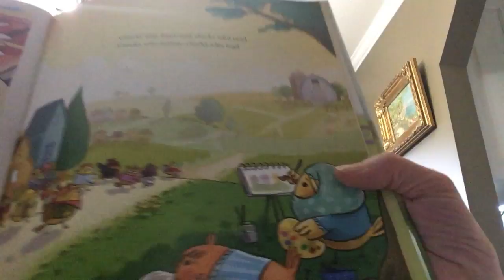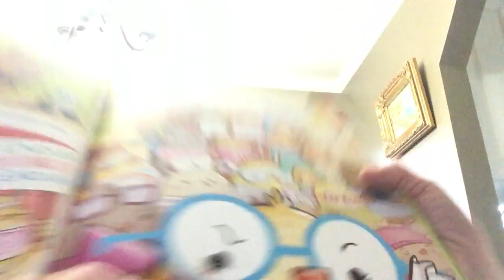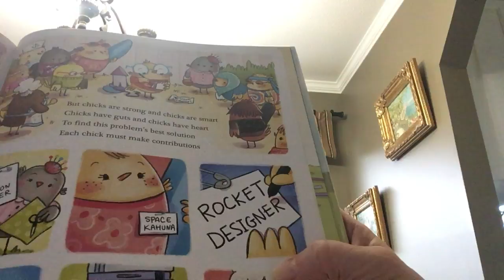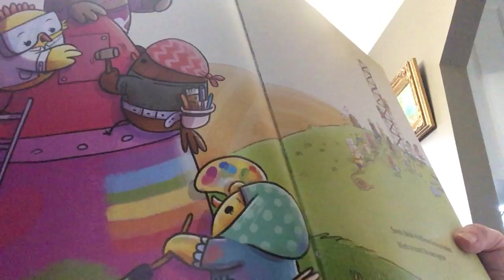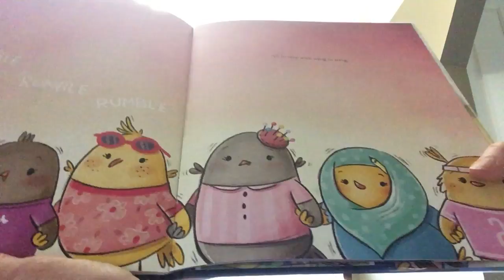Chicks Rule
Granny's Video Stories